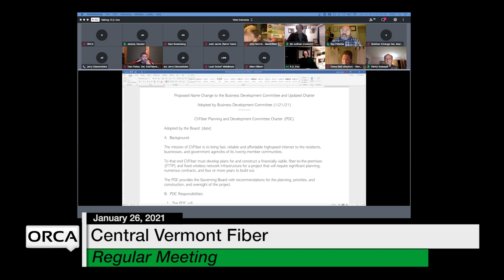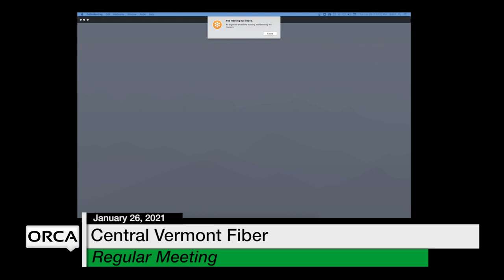Central Vermont Fiber - January 26, 2021